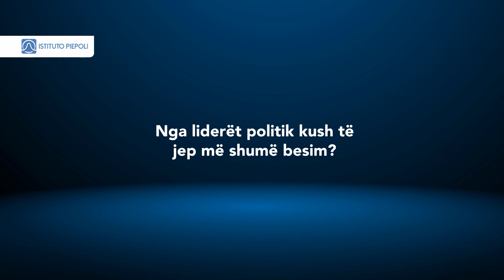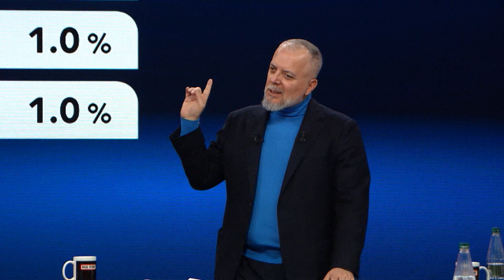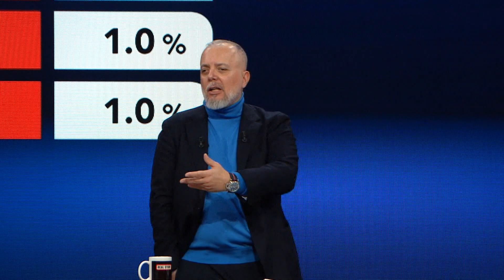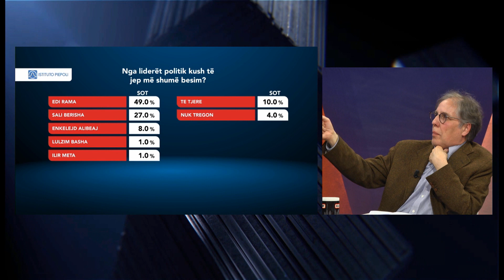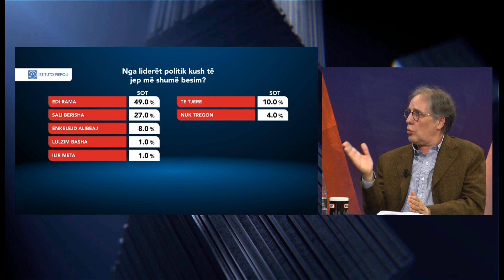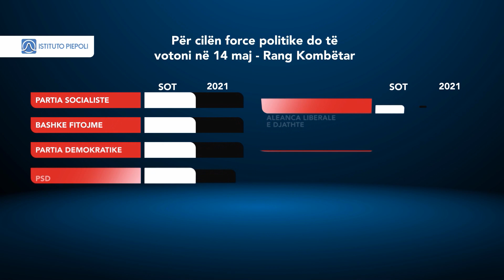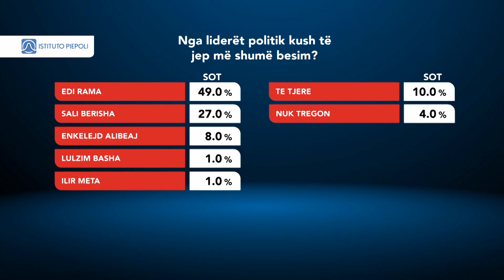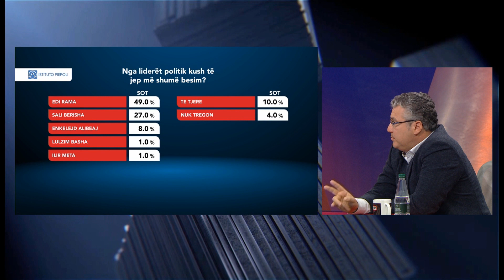"Ke te besojne demokratet e shkrete?", Kuluri: Berisha nje dite komunist, nje dite del konservator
Ethet e zgjedhjeve, ishte teme e diskutuar sot ne emisionin Real Story, me gazetarin Sokol Balla ne Report TV. Te ftuar ne studio gazetare e analiste: Carlo Bollino, Mentor Nazarko, Skender Minxhozi, Edvin Kulluri